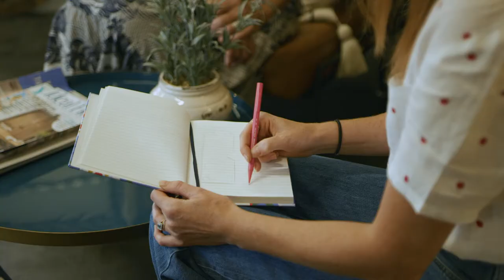Create an Instagram garden on a budget | The Pomeroy | Peabody New Homes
Working together with interiors, garden and fashion influencer Tiny and the House, Peabody have transformed the terrace of the show home at The Pomeroy using a range of plants and containers as well as outdoor furniture and soft furnishings to create an Instagrammable garden on a budget.

Discover how you can recreate the look.